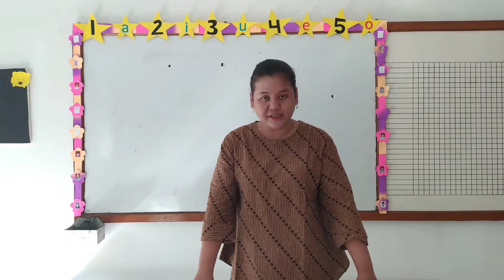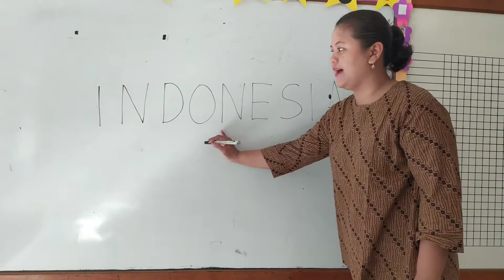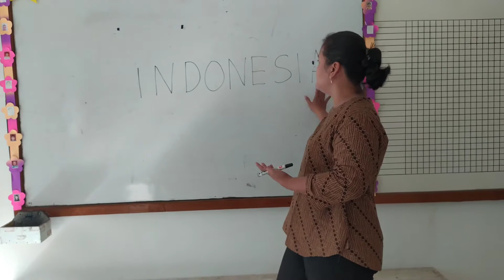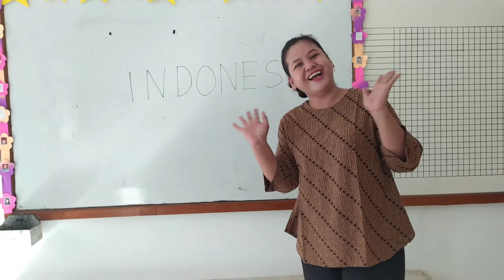Sentra Persiapan Kelas B: Membuat Kreasi Tulisan Nama Negara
Minggu:XIII
Tema: Negaraku
Sub Tema: Identitas Negara

Pada minggu ini, anak - anak mengenal identitas negara Indonesia. di Sentra Persiapan, anak - anak diajak untuk membuat tulisan Nama negara dari kertas yang disobek dan di remas - remas. Selamat Berkreasi Anak - anak.